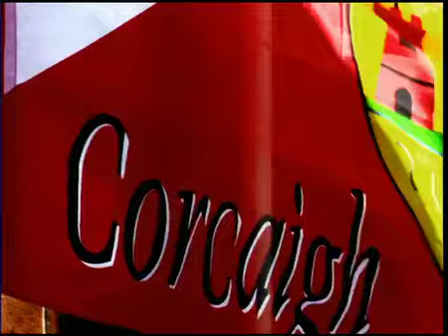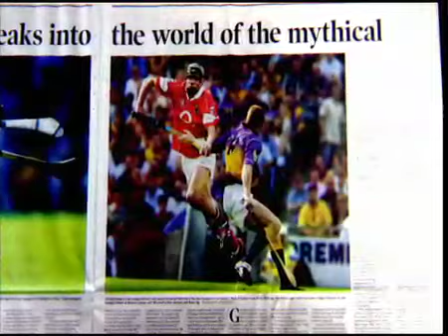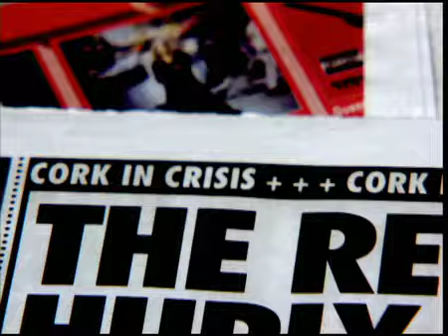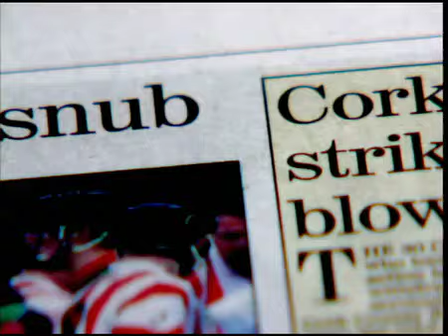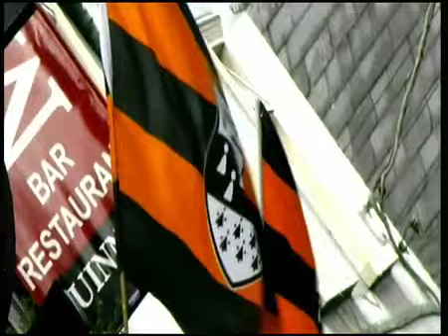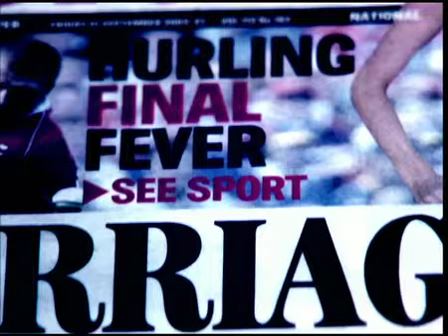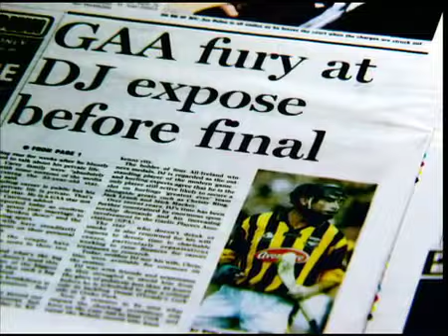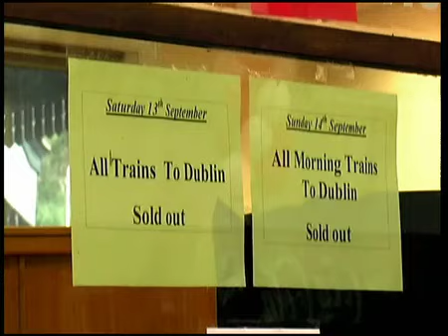Final Words: Hurling 2003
Hurling final/season of 2003

With footage show on Super 16 film, this is an hour-long retrospective of the 2003 All Ireland Hurling Final through the eyes of those who watched it and those played in it. Among those contributing interviews are Kilkenny's Brian Cody and Henry Shefflin, along with Diarmuid O'Sullivan and Setanta O hAilpin from Cork.